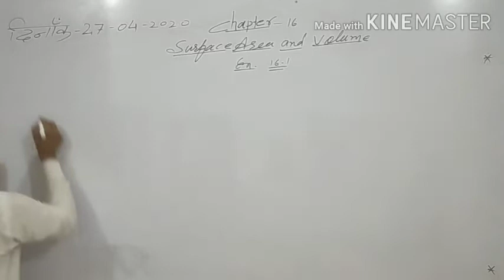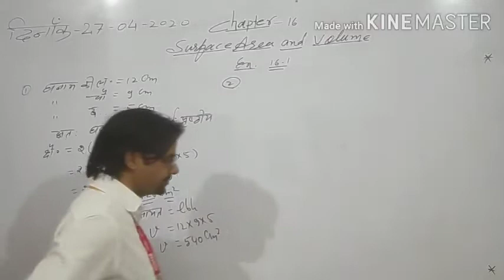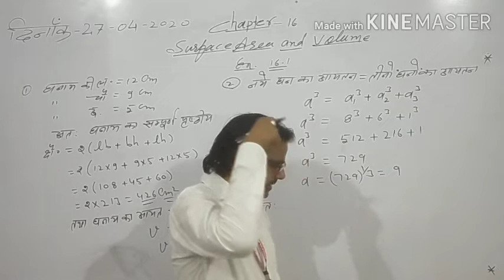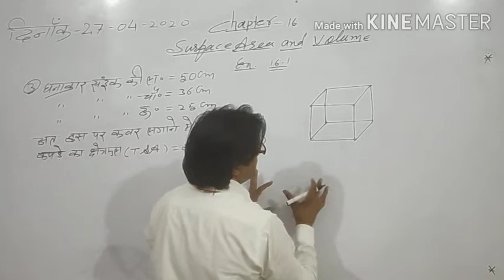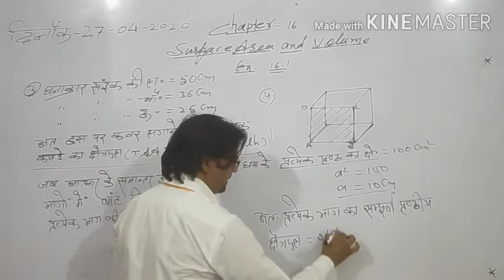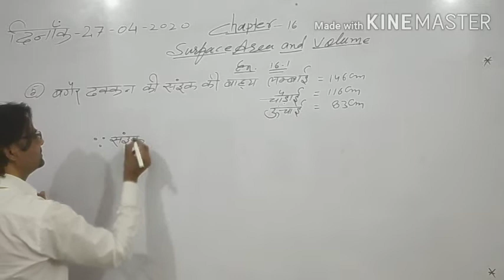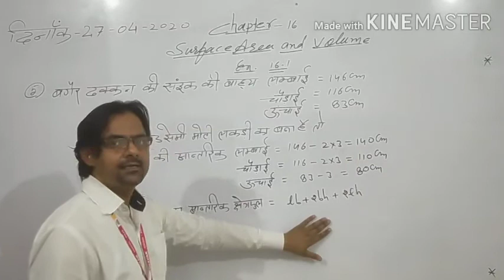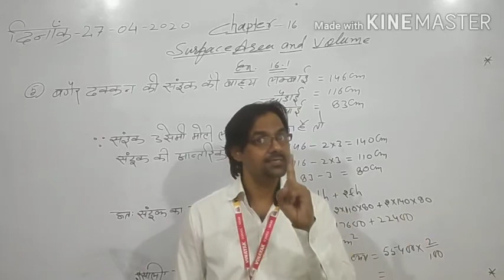Surface area and Volume